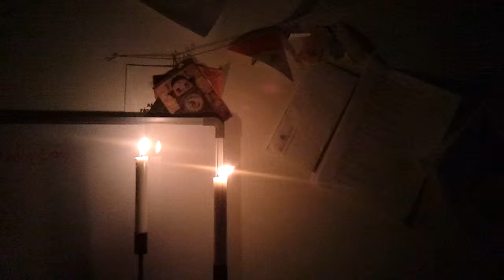Blowing out a candle from 1 meter